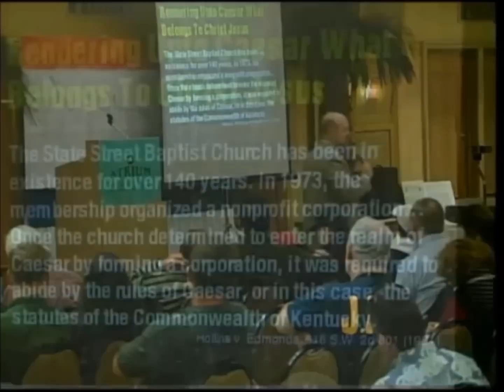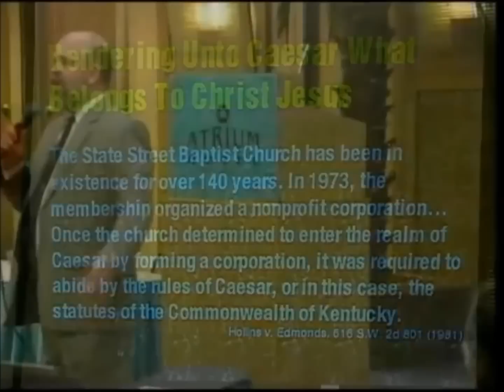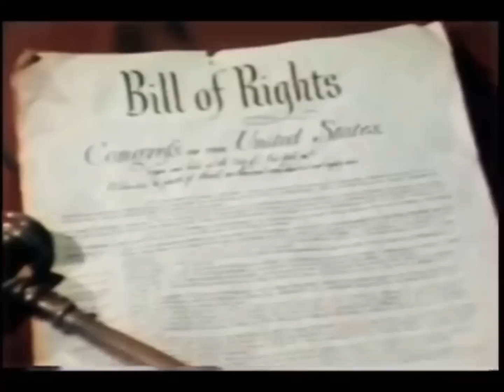The First Amendment:Church vs State-The Dangers behind 501(c)(3)